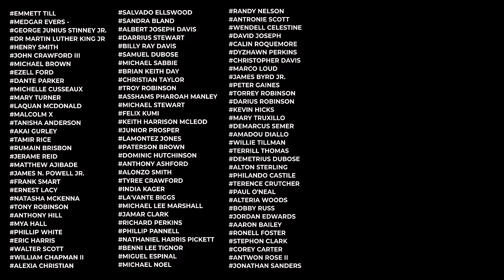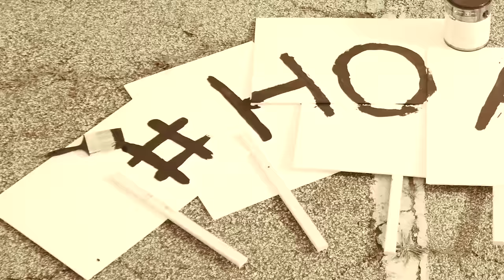Rudy Currence HOPE Official Music Video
All we have is HOPE ...If you agree with me hashtag hope! Available Everywhere.

Written/ Produced by: Rudy Currence
Mixed by: Dexter St. Jock
Mastered by: John Horesco for One Up Mastering
Vocals: Rudy Currence
Intro Sample: Killer Mike
Guitar: Landon Jordan
Bass: Dexter St. Jock
Cover Art: J. Monroe for Monroe Media
Photographer: Chris House
Director: Reid Craft
BTS Videographer: Jay Ramos
Drone/ Protest Footage: Caleb Daniel
HOPE Hoodie design: Julius Woodard
Hat provided by: Fruition
Mask provided by: Octavius for Groom Official
Video Appearances: Cinco & Kendall Rae
Assistance: Eric King & Ursula Kendall
Mgmt: Charles W. Hamilton
Label: Mike Chek / eOne Nashville